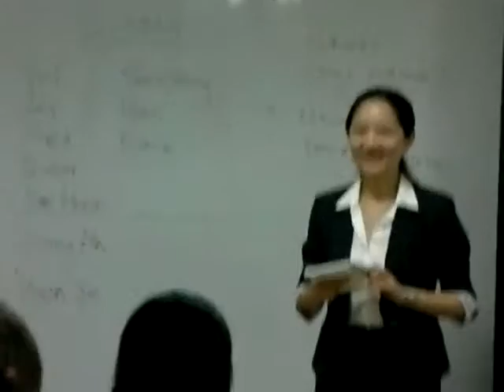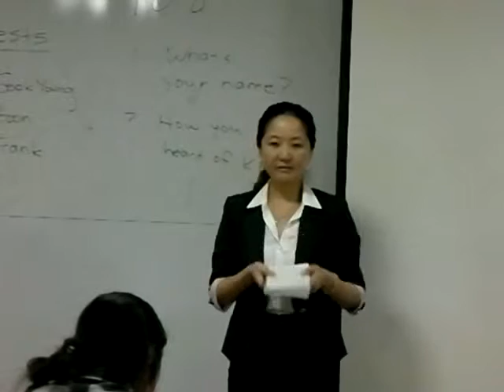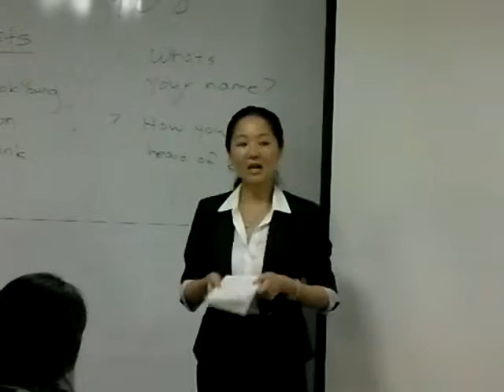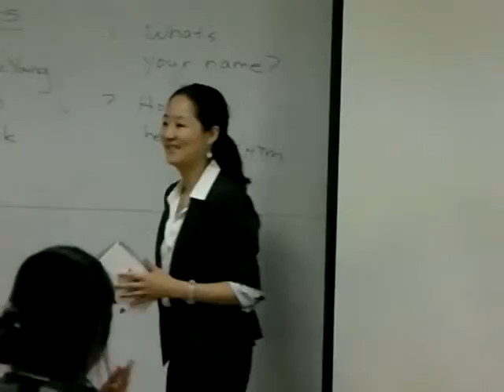Prepared Speech - Yuni Noh.MP4